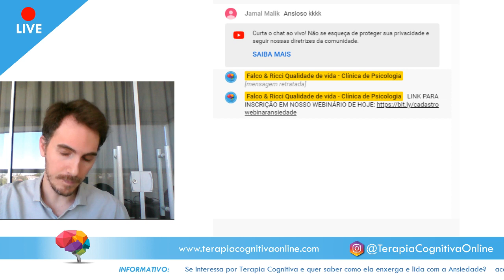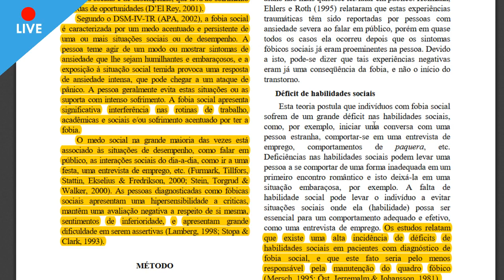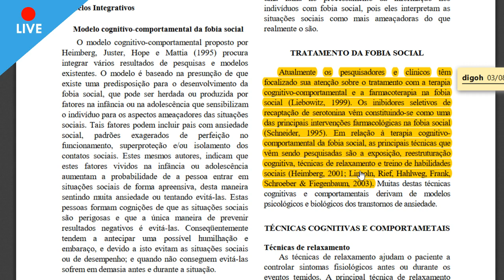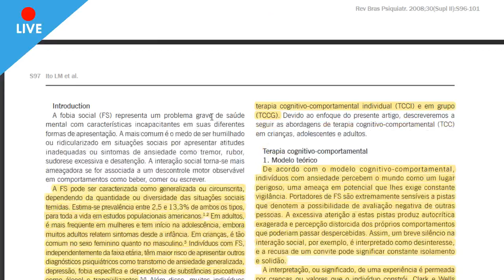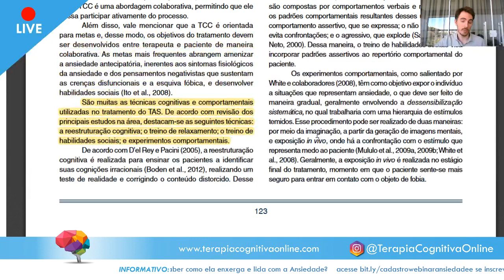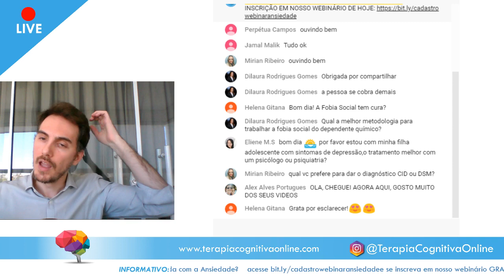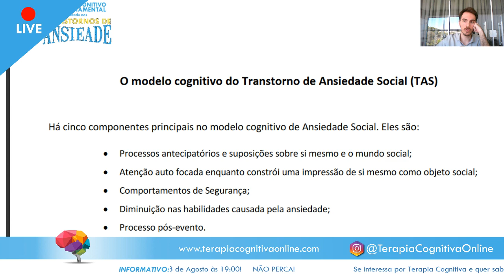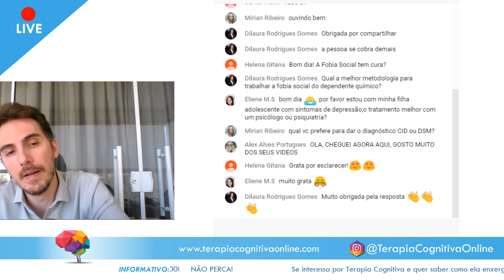Terapia Cognitivo-Comportamental e a Ansiedade Social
Conheça mais do nosso curso de terapia cognitiva, materiais e ebooks para baixar

Temos vídeo novo toda Quinta feira com temas variados.

Aos sábados teremos vídeos respondendo as perguntas de nossos seguidores, por isso, não deixe de nos enviar uma pergunta pelos comentários, pelo facebook ou email.

Às terças temos o"Dia Dia Psicologia" onde falamos sobre algumas dúvidas e informações sobre a profissão de psicólogo e a psicologia.

Roteiro: Diego Falco / Alcione Ricci